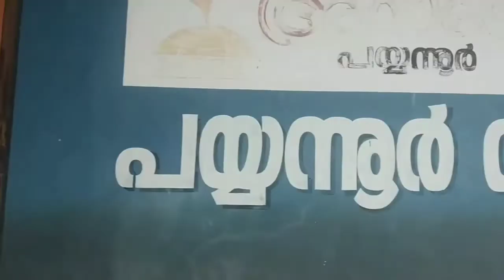ആനക്കയത്ത് സർക്കാരിൻ്റെ മരം കൊള്ള. ഇടനാട്ടിൽ കുന്ന് കൊള്ള